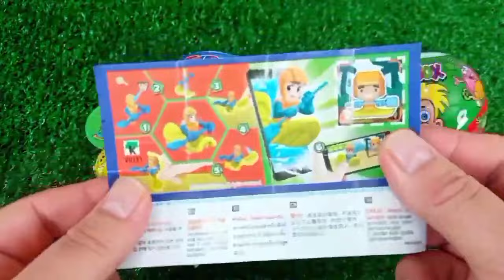Rainbow Satisfying Video | DIY How To Make Lollipop Candy Paw Patrol Fruits Cutting ASMR